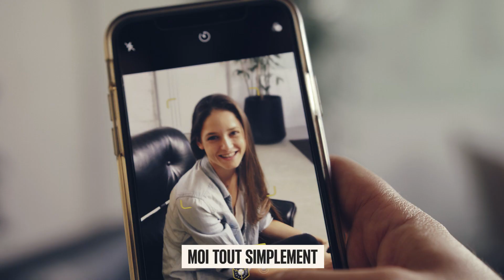Lalalab - Manifesto VOSTFR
Chaque photo raconte quelque chose.
Quelque chose d'important. Mon bonheur. Mon histoire. Moi, tout simplement.

Oublie les poses. Oublie les filtres.
Ne cherche pas la perfection
Chaque photo qui te touche mérite d’être imprimée.

C’est peut être un grand moment. C’est peut être ton chien. Voire même un instant flou.
Peu importe. Libère tes photos.

Libère-les de ton téléphone.
Libère-les de l’oubli.

Chez Lalalab, nous célébrons le parfait et l’imparfait.
Avec nous, tu es libre.
Libre d'imprimer tout ce que tu aimes.
Libre de vivre sans filtre.

Love it. Print it. Lalalab.